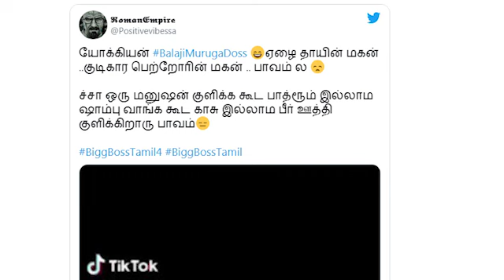ஐய்யய்யோ.... பாலாஜி இப்படியா? பரபரப்பு தகவல்கள்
LIKE Pannunga...
SHARE Pannunga...
COMMENT Pannunga...